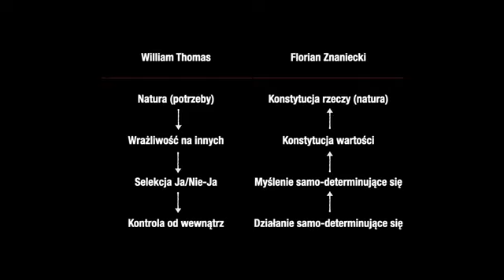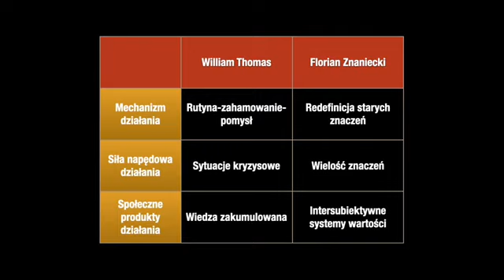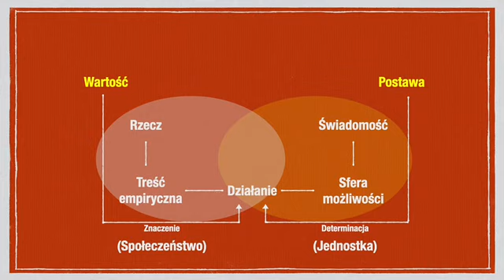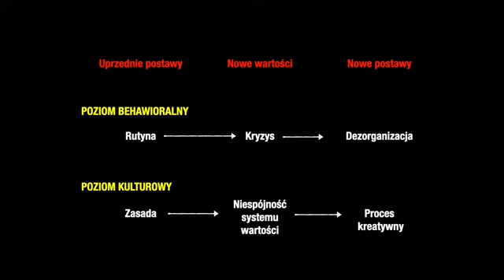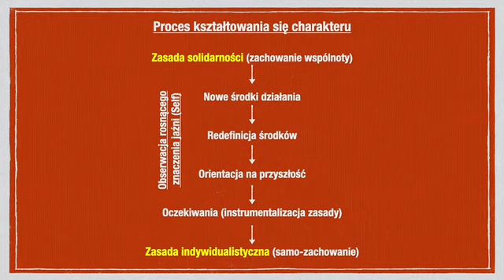Współczesne teorie socjologiczne - Wykład 3 - William Isaac Thomas i Florian Znaniecki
Wykład ze współczesnych teorii socjologicznych dla studentów drugiego roku studiów licencjackich z socjologii na Uniwersytecie Gdańskim